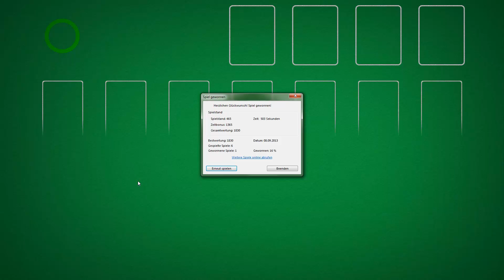Let's Play Solitaire [German]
Auf den Spuren berühmter Spieleklassiker widmet sich CoHOverlord diesmal Solitär.